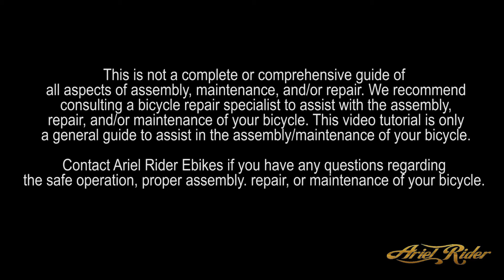Ariel Rider Rideal || Rear Rack Assembly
How to assemble the rear rack on your Ariel Rider Rideal Ebike.